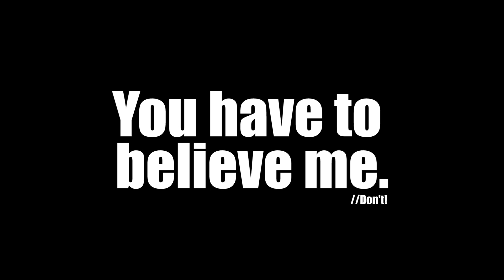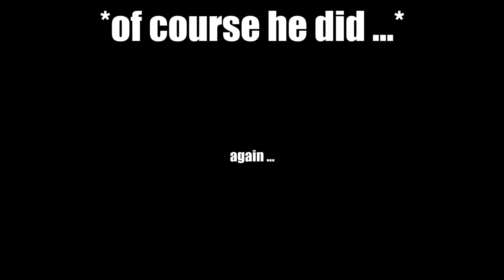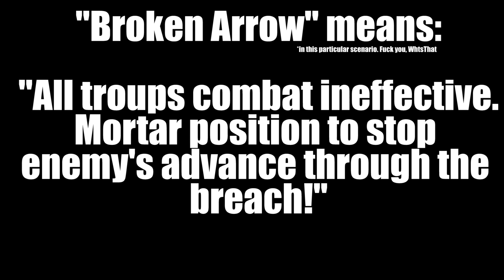[ENG] The Life Of Comrade Excel 2: Operation "Määäddddikkk?!"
Highlights and funny moments of Liru's Zeus coop missions.

Capturing an enemy AA-position and ... "holding" it.

MacLeod's description:

Length: 2:00
Instruments: Piano
Tempo: 132

Comedic and playful, this rag-time ditty has a strong melody, and is heavy in the bass chords. The second minute features flighty finger-work, as if an energetic bee is flying up and down the scales. The last thirty seconds is a refrain of the introduction, and the piece ends with an enervating flourish. 031
ISRC: US-UAN-11-00731